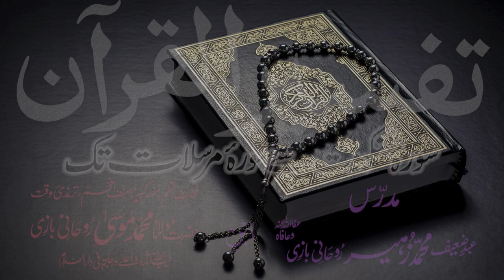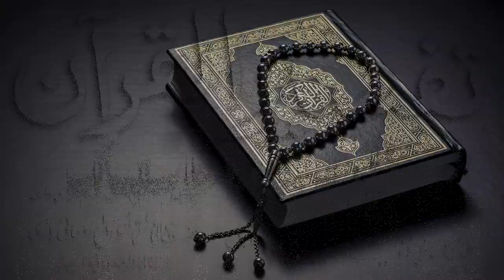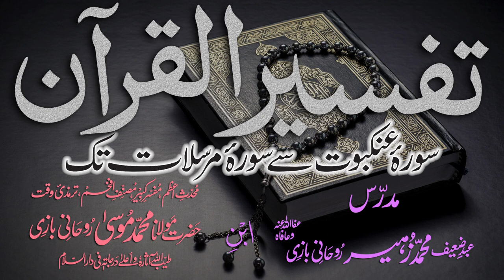Tafsir Dars - 18 - Sura-Room - Ayat - 045 - Maulana Muhammad Zuhair Albazi - 31/10/2010